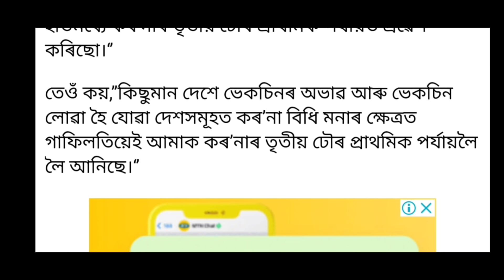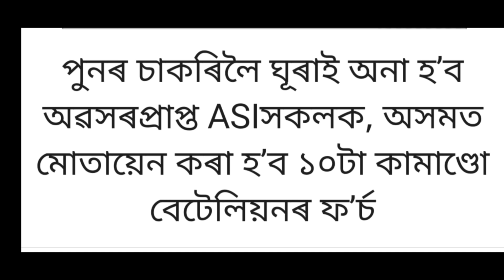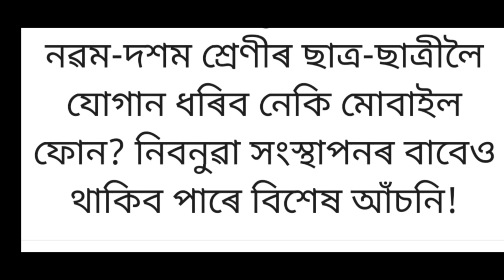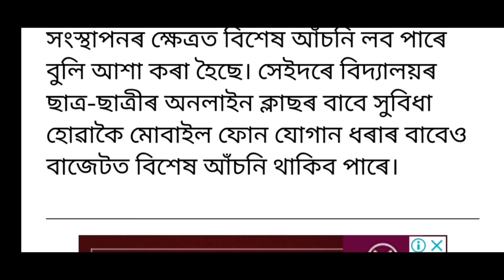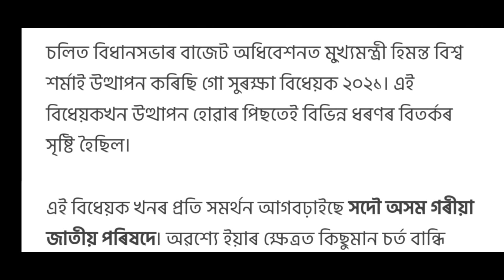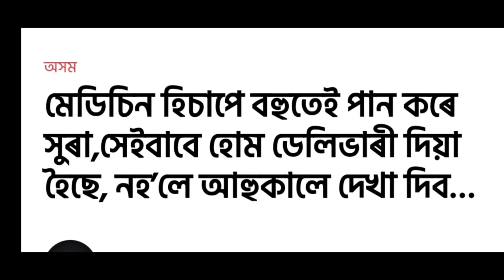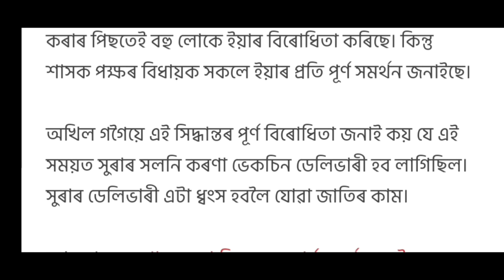BAD NEWS!!!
BIG BAD NEWS!!!